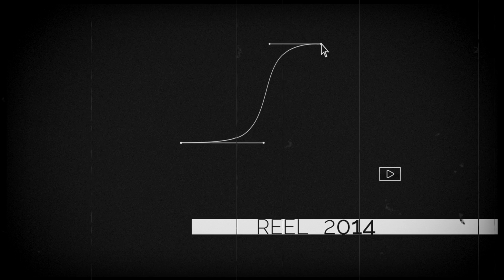Telmo Santos - REEL 2014